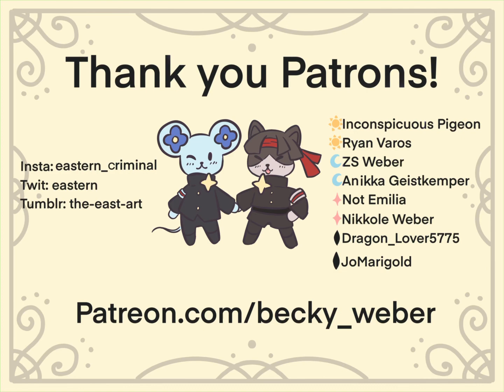Homesick - The Great Ace Attorney PMV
Homesick - Cavetown

Something much slower and more polished than usual. This game completely absorbed my life and I absolutely fell in love with it. I started work on this after finishing the first game so it’s meant to book end that and imply the second game. I hope y’all like it! I put a lot of work into the pictures even though there’s only a few of them.